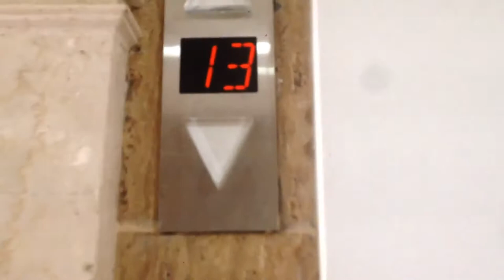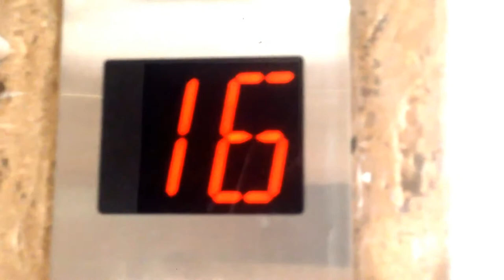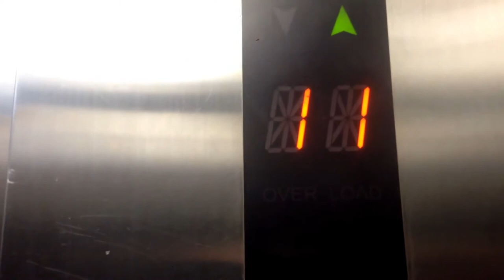Driving from Work to Hirco PALACE GARDENS, Tamil Nadu, India April 2014